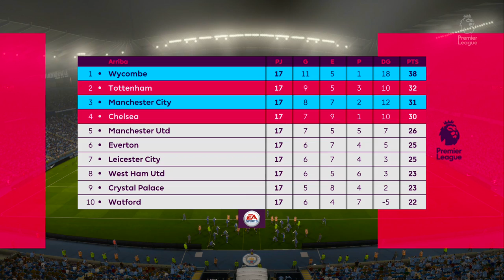UN MANCHESTER NAVIDEÑO Y VALORACIÓN DE PLANTILLA..!! FIFA 17 MODO CARRERA - WYCOMBE WANDERERS - #31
Hoy seguimos con FIFA 17 en el capitulo 31 con el camino, sueño, de alzar al Wycombe Wanderers a lo mas alto, Esta vez ya en la Premier toca hacer historia en ella y en Europa, hoy lucharemos por clasificarnos para estar en los dieciseisavos de final de la europa league, por seguir luchando en la primera división inglesa, Esta claro que el club necesita fichajes, gente con experiencia y confianza..en este capitulo veremos el rendimiento de los fichajes de:
Hoy tendremos como rivales al Midtjylland / Leicester / Chelsea y Manchester City
La subida de esta serie depende de el apoyo que tenga, cuantos mas likes tenga mas rápido se subirá, los likes, los comentarios y las suscripciones se agradecen, Un Saludo :D
Mi PSN ID : NetherDraker13